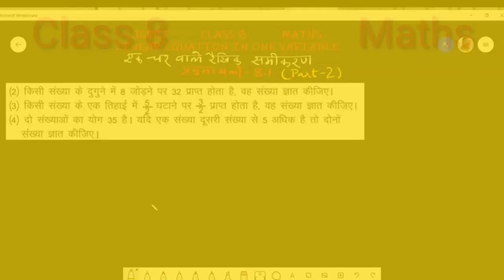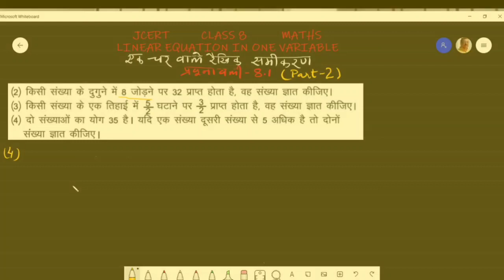Class 8 Maths- Linear Equation in one Variable (एक चर वाले समीकरण) - JCERT प्रश्नावली 8.1( Part -2)